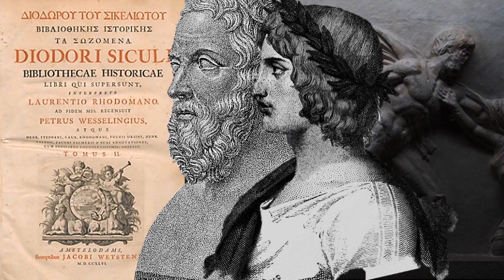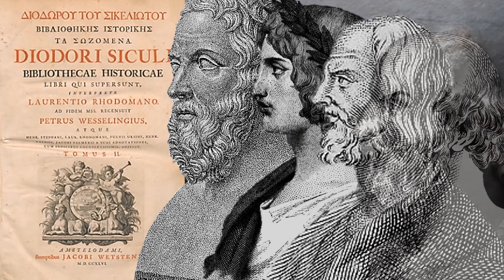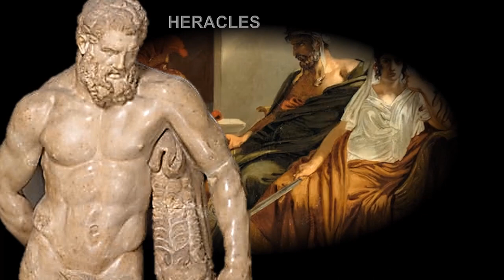AMAZONS, THE WARRIOR WOMEN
The story of female warriors called as ''Amazon'' in Greek Mythology. What were they, what they were not?
Amazons, which is a Greek origined myth depicting a society consist of warrior & hunter women have always been an inspiration for artists and movie makers and a great subject of wonder for ordinary people for a long time. When imagining about them, especially modern, history loving men always used a positive approach and imagined them as healthy, beautiful, powerful and sexy women warriors. But when considering the words of some Greek historians like Methodias of Byzantium who reports that amazon women are deineria, that means male killers, Lizard and snake eaters, and when we learn amazon women have nothing to do with sex, our point of view a bit changes.
In Greek mythology, the Amazons  are portrayed in a number of ancient epic poems and legends, such as the Labours of Heracles, the Argonautica and the Iliad. They were a group of female warriors and hunters, who surpassed some men in physical agility and strength, in archery, riding skills, and the arts of combat. Their society was closed to men. the myth says that they used to wisit the neighboring tribe  Gargareans once a year  with the purpose of being fertilicized after a random sexual intercourse. it is said, when they give birth, they only raise their daughters and returned their sons to their fathers if not kill.